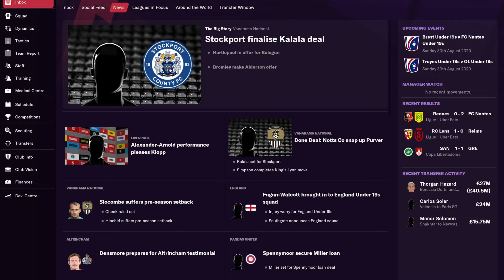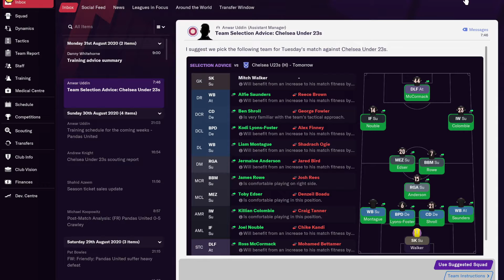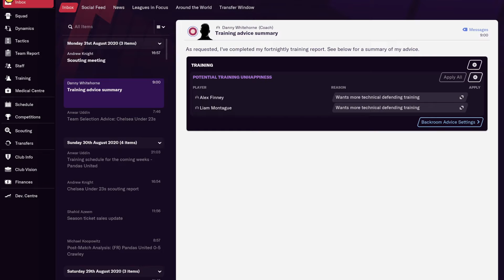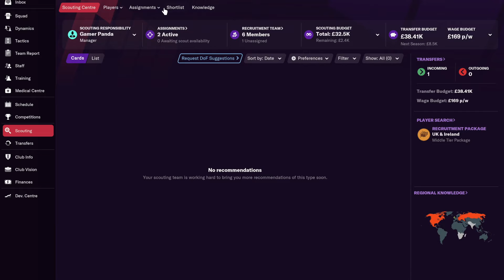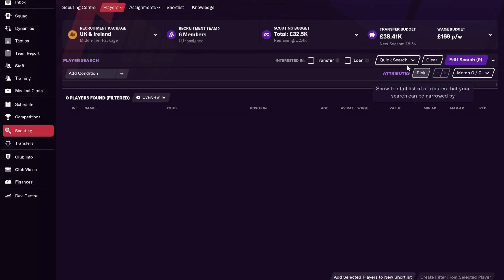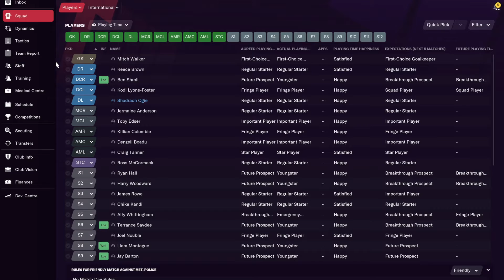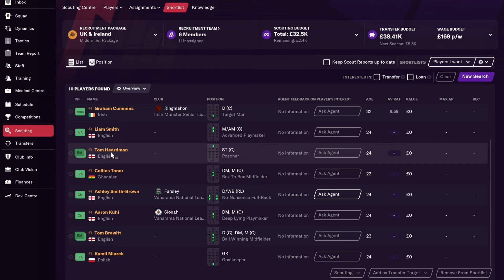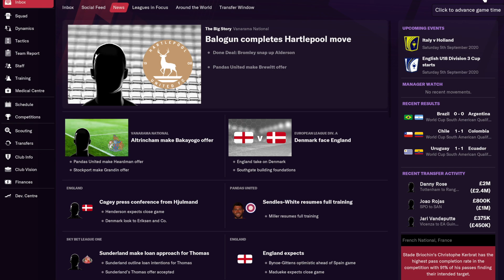Will we do it? FM ep #2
We play our 2nd ever game as a club!!